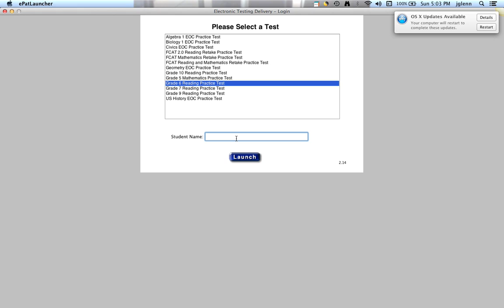Grade 6 ePat Login Demo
View this video to see how to login to the ePat, a simulation of the computer-based test for Grade 6 FCAT Reading.